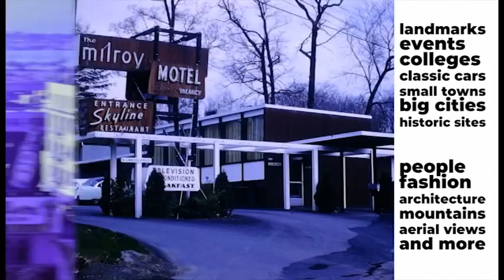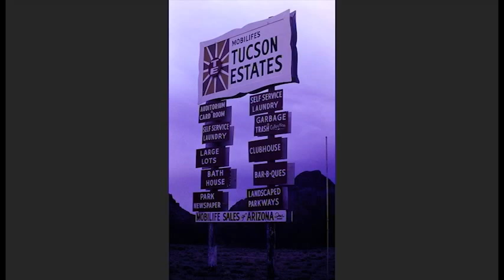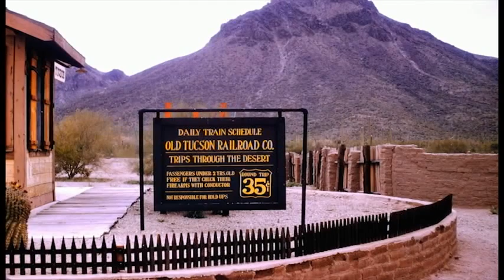America in 1963 photo slideshow Arizona & Colorado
Tucson, Arizona, Old Tucson, and Estes Park, Colorado. Visit mygenealogyaddiction.com for more! For free Arizona genealogy resources and more,

* I scanned these slides using my new Digital Film & Slide Scanner.